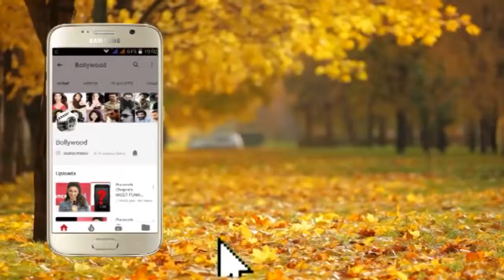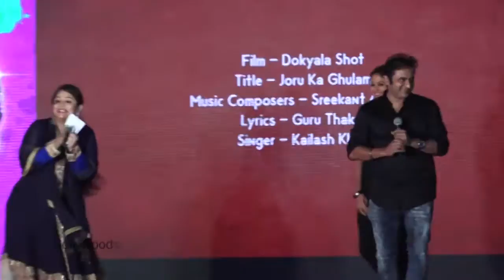Kailash Kher At Launch Of Latest Marathi Movie Music album